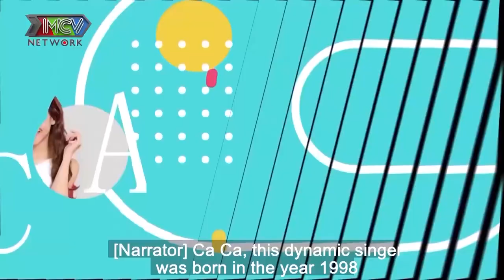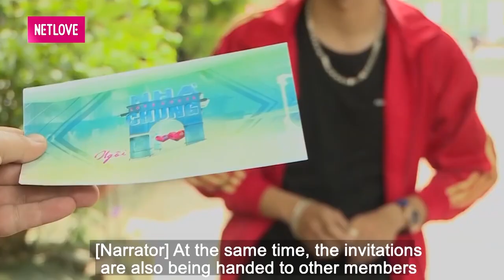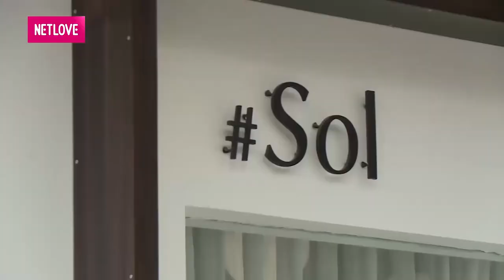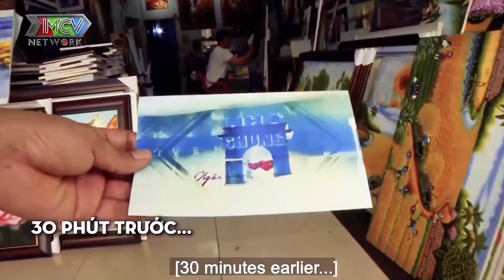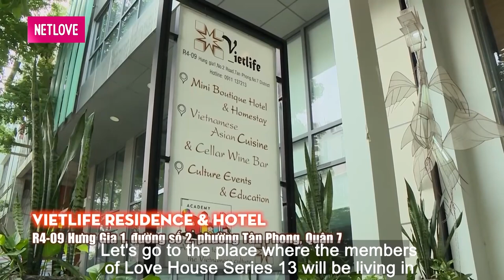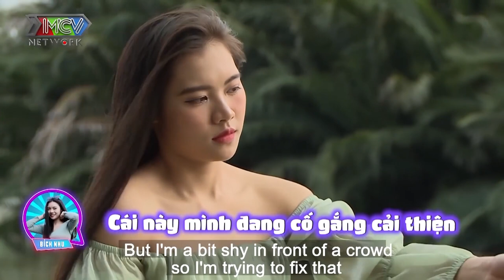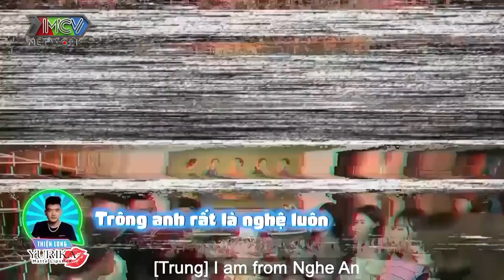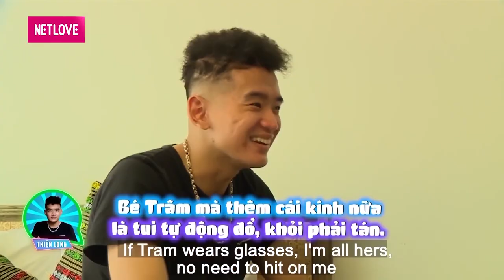SỐNG CHUNG 1 NHÀ #1❤️ hội TRAI XINH GÁI ĐẸP quy tụ tìm kiếm tình yêu và màn dạo đầu táo bạo